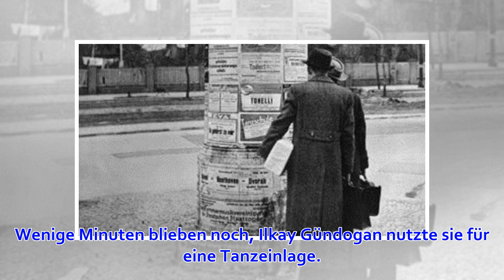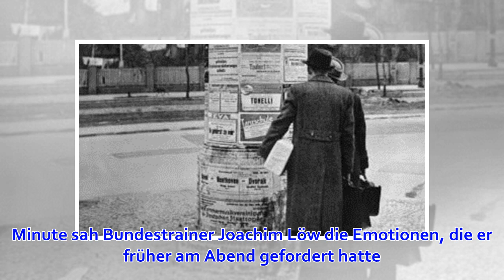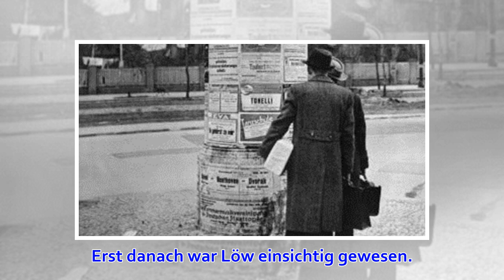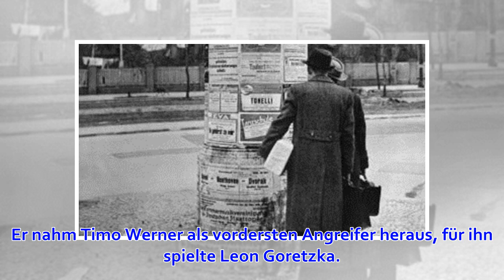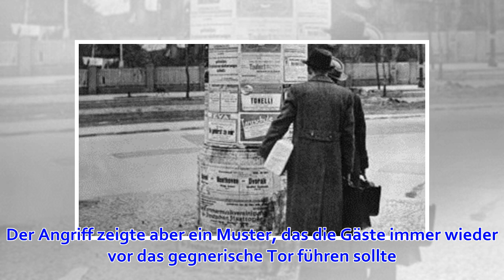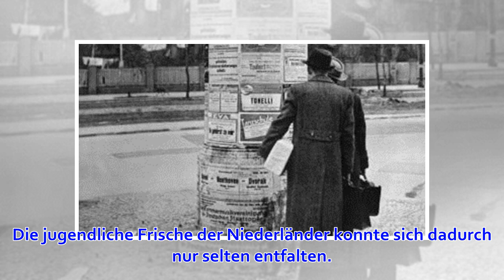Späte Tanzeinlage mit Oranje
Deutschland startet positiv in die Qualifikation zur Euro 2020. Beim 3:2 in Holland überrascht Bundestrainer Löw mit defensiver Aufstellung. Zumindest eine Halbzeit lang glänzt dann aber vo...